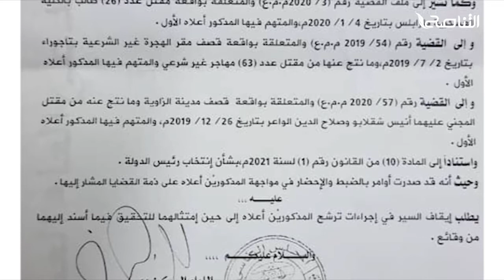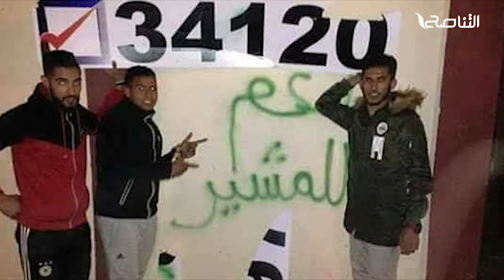تقرير - تغطية إخبارية | تهاون المفوضية.. ومسؤولية القضاء | 22 - 11 - 2021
ــــــــــــــــــــــــــــــــــــــــــــــــــــــــــــــــــــــــــ
ــــــــــــــــــــــــــــــــــــــــــــــــــــــــــــــــــــــــــ
يمكنكم تحميل تطبيقنا TANASUH TV على الهواتف الذكية: